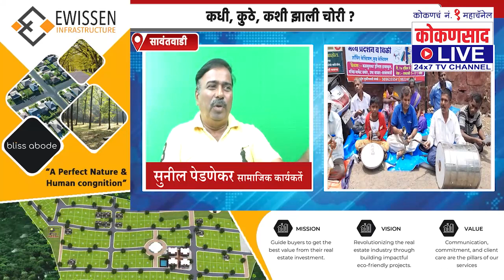साईड पट्ट्यांची इनसाईड स्टोरी.... | कधी, कुठे, कशी, कुणी केली चोरी ?